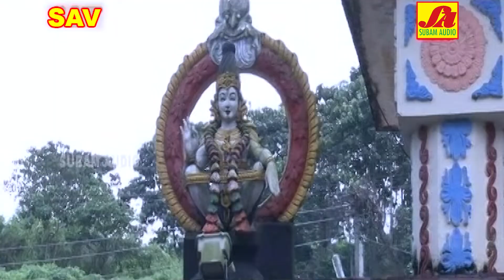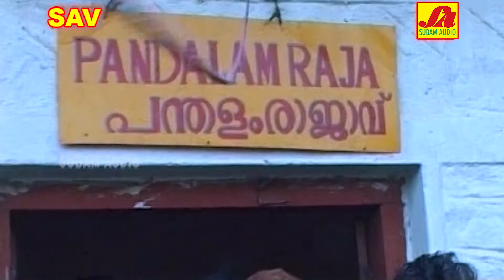கன்னிசாமி பூஜை ஐயப்பன் பாடல் | Iyyappan Songs | Subam Audio Vision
Watch ► IRUMUDI KATTU SONGS | இருமுடிக்கட்டு | எங்கே மணக்குது ஐயப்பன் பாடல் | Iyan Iyyappan Songs | Best Tamil Devotional Songs

Welcome to Subam Audio Vision- was established in the year 1997,as a retailer evolving into a distributor and then into a Music production house is now established as the Leader in the South Indian music Industry in basic Repertoire. One of the finest destination for exclusive devotional content. Here you can find the most pleasant and pleasing bhakti/spiritual songs in Tamil, Telugu, Kannada which will make your mind fresher and more focused. This channel features devotional songs from legendary artists like S.P. Balasubramanium, Unnikrishnan, Vani Jairam, L.R.Eswari, Veeramanidasan. Subam audio vision repertoire includes Devotional on Annamalaiyar songs, Vinayagar songs, Amman songs, Ayyappan songs, Murugan songs, perumal songs, folk songs, தமிழ் பக்தி பாடல்கள் தொகுப்புகள்,அம்மன் பாடல்கள், விநாயகர் பாடல்கள்.

              சபரிமலை ஐயப்பன் சிவன் விஷ்ணுவின் அம்சம்தான். இதனை அனைவரும் உணரும் வகையிலேயே முக்கண் கொண்ட சிவ அம்சமான தேங்காயில் விஷ்ணுவின் அம்சமான பசு நெய் ஊற்றி எடுத்துச்செல்கின்றனராம். சிவனுக்கும் மோகினி ரூபமான விஷ்ணுவுக்கும் மகனாக அவதரித்தவர் ஐயப்பன். பம்பா நதிக்கரையில் பந்தள அரசன் ராஜசேகரனால் கண்டெடுக்கப்பட்டார். பிள்ளை இல்லாத தனக்கு கடவுளாக கொடுத்த பிள்ளை என்று மகிழ்ந்தார் பந்தள மன்னன். கழுத்தில் மணியோடு பிறந்தவருக்கு மணிகண்டன் என்று பெயர்சூட்டி வளர்த்தார் பந்தள மன்னன்.
மணிகண்டன் வந்த நேரம் செல்வ செழிப்பு அதிகரித்தது, பந்தள ராணிக்கும் குழந்தை பிறந்தது. நாட்கள் செல்லச் செல்ல விதி அரசி ரூபத்தில் விளையாடியது. பந்தள மன்னனின் மனைவி வயிற்று வலியால் அவதிப்படுவதாக பொய்யாக கூறி நடித்தாள். அரசவை வைத்தியரை கைக்குள் போட்டுக்கொண்டு வயிறு வலிக்கு புலிப்பால் குடித்தால் மட்டுமே நோய் தீரும் எனக் கூற வைத்தாள். தாய்க்கு புலிப்பால் கொண்டு வர வனத்திற்கு புறப்பட்டார் சிறுவனாக இருந்த மணிகண்டன்.
      தந்தையான பந்தள மன்னன் மிக வருத்தத்துடன் மகனை வழியனுப்பும் போது, காட்டில் உண்ண எடுத்துச் செல்லும் உணவுகள் பல நாட்கள் கெட்டுப்போகாமல் இருக்க நெய்யில் தயாரித்த சில உணவு வகைகளை ஒரு முடியாகக் கட்டினார். அதேசமயம், சிவபக்தனான பந்தள மன்னன், முக்கண்ணனான சிவனின் அம்சம் போல் ஒரு தேங்காயை மற்றொரு முடியில் கட்டிக் கொடுத்தார்.
இருமுடிகளையும் ஏந்திய சிறுவன் மணிகண்டன், புலிப்பால் கொண்டுவர காட்டுக்குச் சென்றான். இருமுடியை முதன்முதலில் தலையில் ஏற்றியது ஐயப்பன் என்று புராணம் கூறுகிறது. ஆண்டுக்கு ஒருமுறை ஐயப்பனைக் காண பந்தள மன்னன் செல்லும்போது ஐயப்பனுக்கு பிடித்தமானவற்றை எல்லாம் எடுத்துச் செல்வார். நெய்யில் செய்த பலகாரங்களைக் கொண்டு செல்வார். நெய்யை தேங்காய்க்குள் ஊற்றிக்கொண்டு சென்றால் இன்னும் பல நாள் கெடாமல் இருக்கும். பந்தள மன்னன், ஐயப்பனை காண நடந்தே மலை ஏறுவார். மலையை அடைய பல நாட்களாகும். எனவே கெட்டுப் போகாத நெய்யை எடுத்துச் செல்லும் வழக்கம் உருவானது. இதனை நினைவு படுத்தும் வகையிலேயே சபரிமலை யாத்திரை செல்லும் பக்தர்கள் இருமுடிகட்டி செல்லும் போது நெய் தேங்காய் கொண்டு செல்வது முக்கியமான ஒன்றாகிவிட்டது. நெய் தேங்காய் கொண்டு போய் அந்த நெய்யை ஐயப்பனுக்கு அபிஷேகம் செய்து விட்டு அதை பிரசாதமாக வீட்டிற்குக் கொண்டு செல்கின்றனர்.

Title : IRUMUDI KATTU 542 | இருமுடிக்கட்டு
Singer : Thiru.Gurudeva | திரு.குரு தேவா
Lyrics : Mugilan | முகிலன்
Direction & Production : SUBAM RADHA.M
இயக்கம் & தயாரிப்பு: சுபம் ராதா
Copyright By : Subam Audio Vision
பதிப்புரிமை: சுபம் ஆடியோ விஷன்